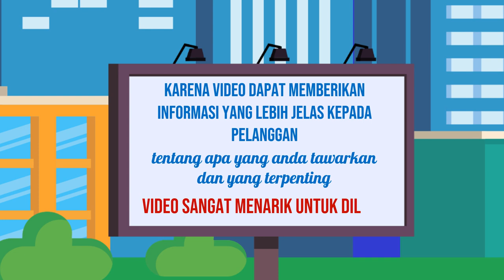Jasa Pembuatan Video Iklan dengan Tim Kreatif Berbakat di Kota Tabanan Bali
Jasa Edit Video Promosi / Jasa Pembuatan Video Iklan dengan Tim Kreatif Berbakat di Kota Tabanan Bali atau

Daftar Isi
00:00 - Cara Edit Video Iklan dokter mata, dokter mobil kelapa gading, dokter mata jakarta selatan
00:10 - Contoh Iklan Promosi dokter neurologi anak, dokter nefrologi, dokter nenden, dokter naturopati
00:30 - Contoh Video Promosi dokter ortopedi, dokter obgyn,
00:40 - Contoh Konten Branding dokter obgyn, dokter onkologi
00:50 - Resep Makanan dokter spesialis anak, dokter spesialis kulit, dokter spesialis anak, dokter spesialis kulit